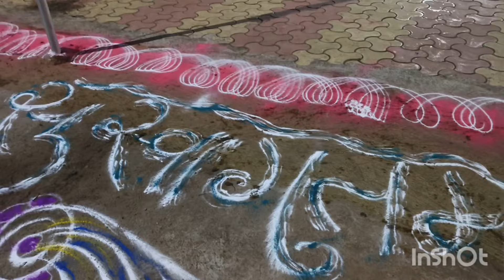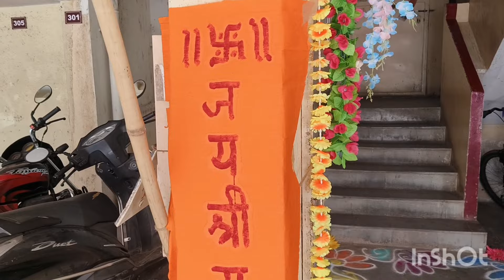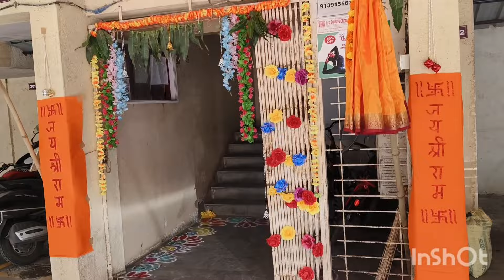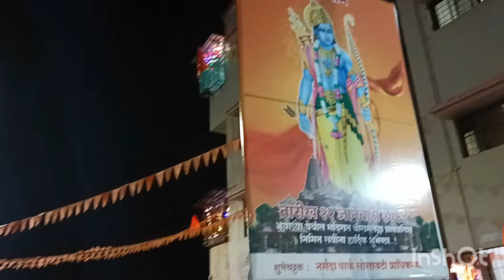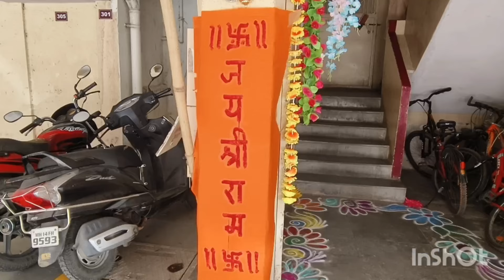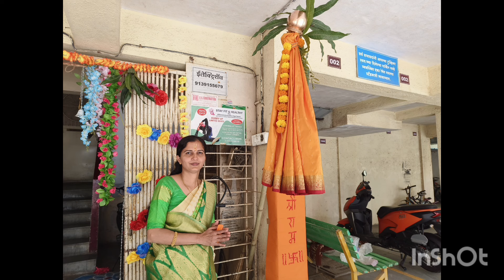रामलल्ला प्रतिष्ठापना आमच्या सोसायटीमध्ये निगडी पुणे | खुप छान कार्यक्रम स्वप्नपूर्ती निगडी